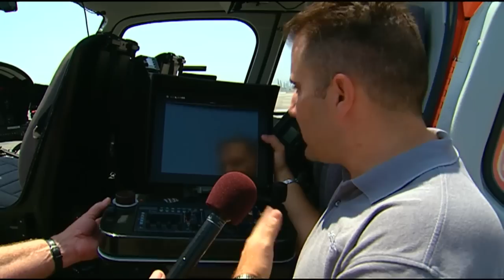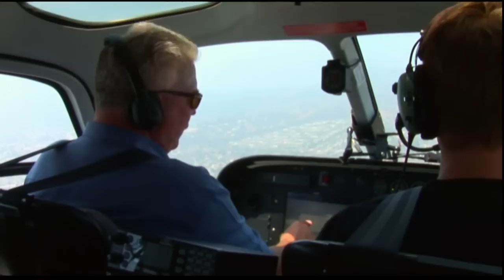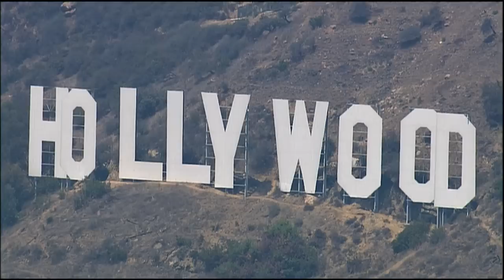Aerial L.A. | Visiting with Huell Howser | KCET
Huell goes in the air with Helinet to see the latest in cutting edge helicopter mounted cameras. You'll be amazed at how close they really can get and you may never walk around in your underwear in your backyard again!